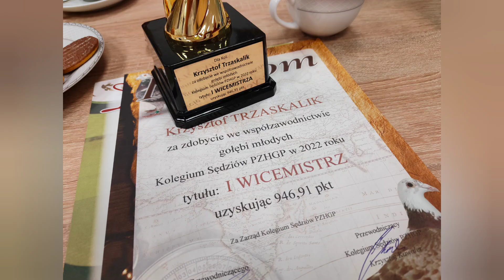1 listopad 2022